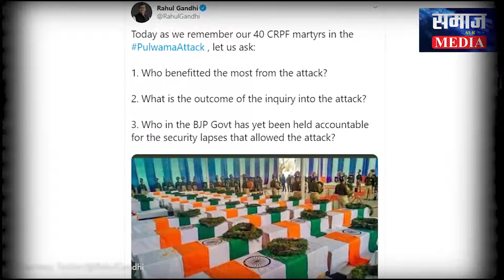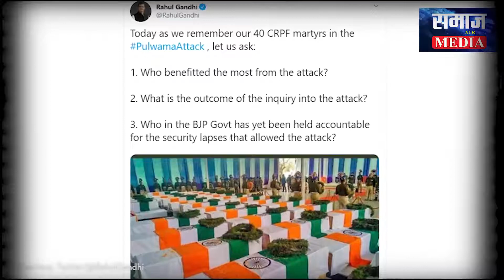PulwamaAttack : पात्रा का पलटवार- फायदे से आगे नहीं सोच सकता गांधी परिवार...SAMAJ AUR MEDIA TV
Pulwama आतंकी हमले की आज पहली सालगिरह है ऐसे में जहां पूरा देश इस आतंकी हमले में शहीद हुए 40 जवानों को श्रद्धांजलि दे रहा है वहीं इस अवसर पर राजनीति गलियारों में आरोप प्रत्यारोप का दौर शुरू हो गया. Congress के पूर्व अध्यक्ष Rahul Gandhi ने Pulwama हमले की first anniversary पर martyred को tribute दी और फिर tweet कर तीन सवाल पूछे,' आज जब हम PulwamaAttack में हमारे 40 CRPF शहीदों को याद करते हैं, तो हम पूछें- हमले से सबसे ज्यादा किसे फायदा हुआ? 2. हमले में जांच का परिणाम क्या है? 3. BJP सरकार में से अभी तक किसको सुरक्षा में हुईं चूक के लिए जवाबदेह ठहराया है?